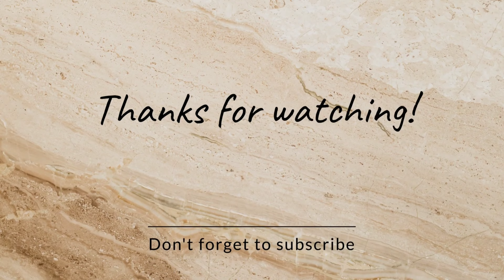Peanut Sundal | Peanut Masala Chaat | Beach Style Verkadalai Sundal | Roadside & Street style Sundal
Hello Dears

this video explains how to make peanut sundal or chaat.

The boiled peanut chaat is one of popular street food of Tamil Nadu. This recipe is so colorful to look at and lip-smacking. This is very healthy and nutritious.

Ingredients
Peanut
Salt
Water
Onion
Carrot
Lemonjuice
coriander leavea
chillipowder
chaat masala